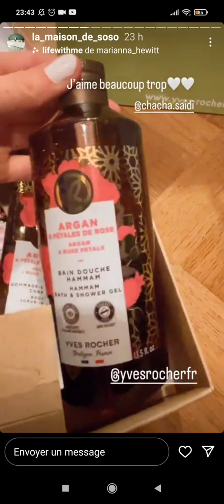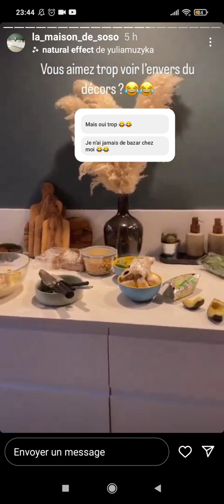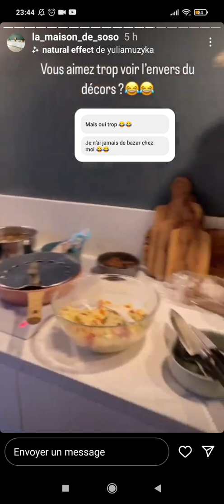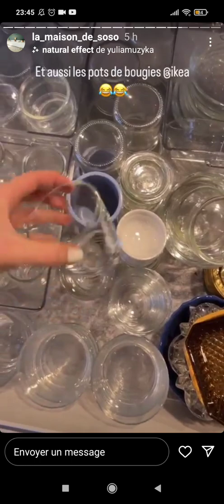20 septembre 2022